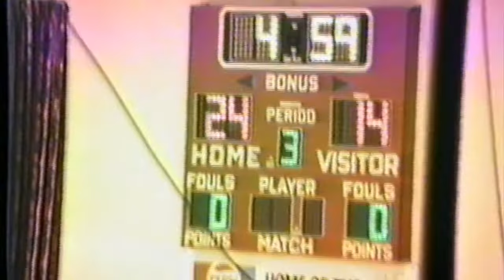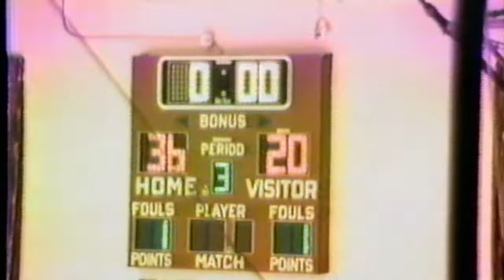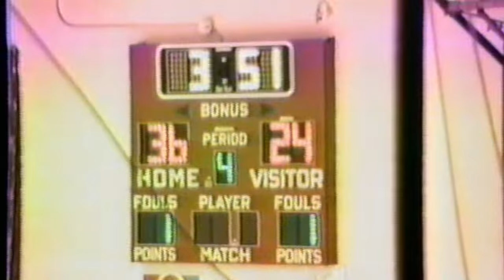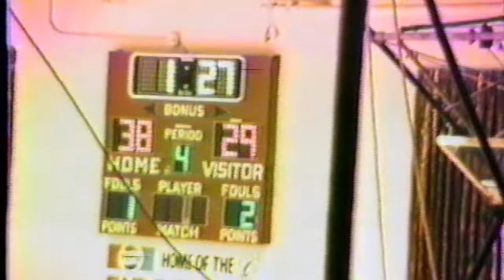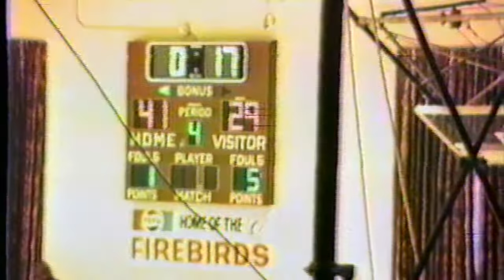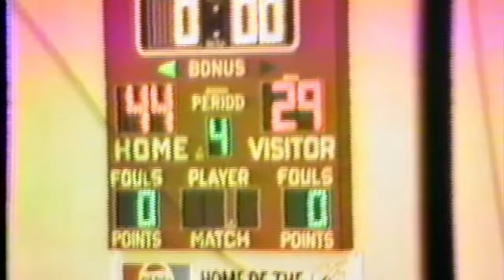Holy Name Fighting Irish @ Chanel High School (1980's)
Game played at Chanel High School